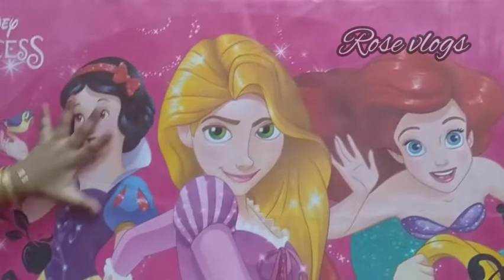My play house 🏠